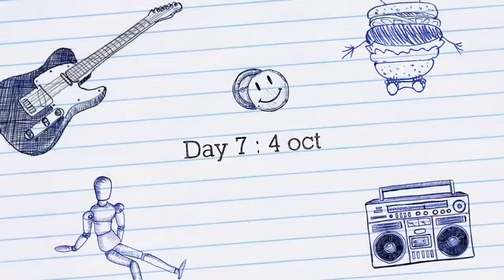A Week Story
Fiqruddeen first week story